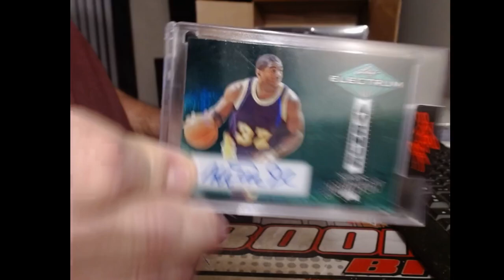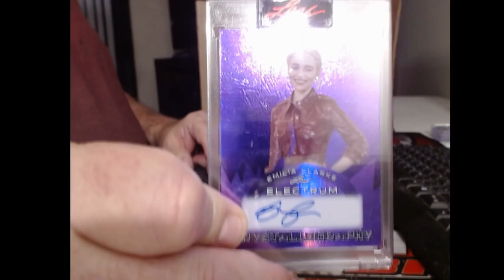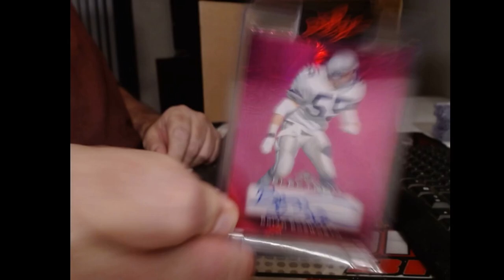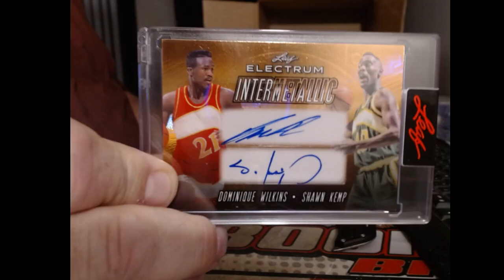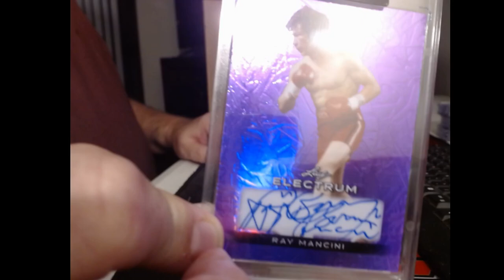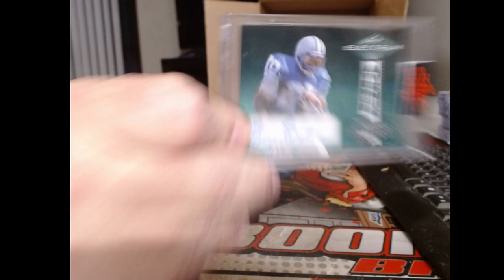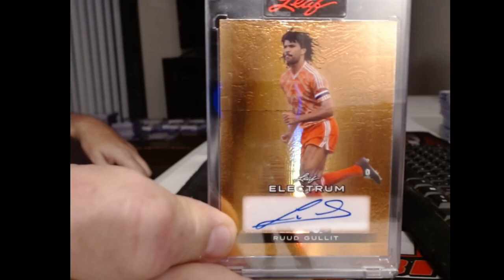ELECTRUM MULTI A 9-14